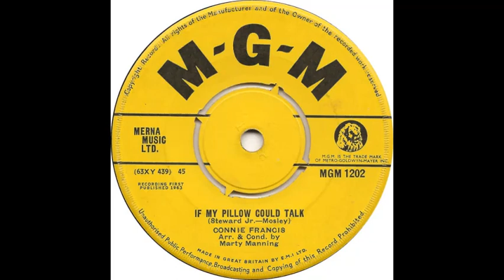Connie Francis - If My Pillow Could Talk DEStereo (kph)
This is my DES track taken from CD and unmixed and mixed with DeMix Pro 3 and Audacity.